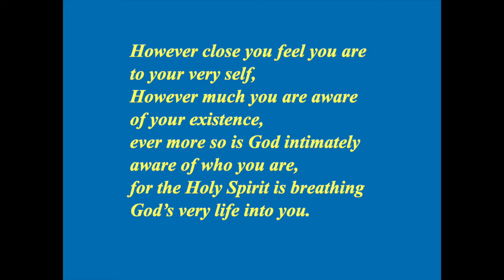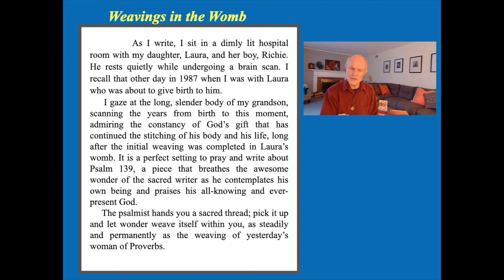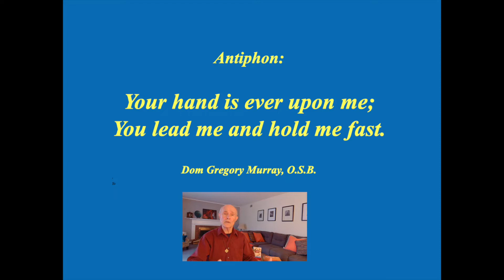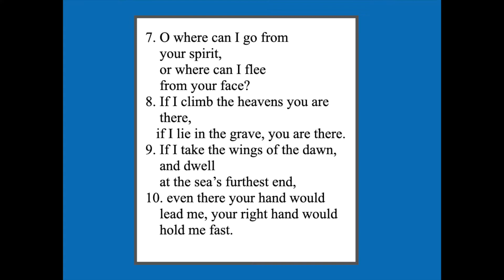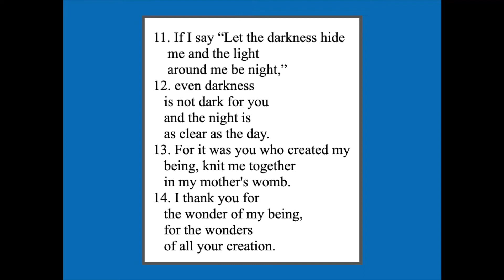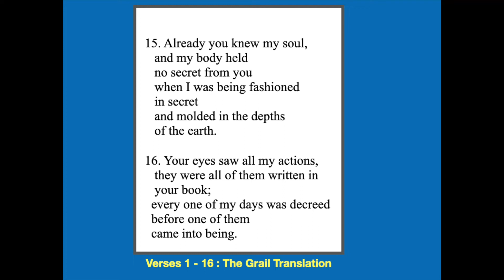Meditation on Psalm 139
However close you feel you are to your very self,
However much you are aware of your existence,
ever more so is God intimately aware of who you are,
for the Holy Spirit is breathing God’s very life into you.

Featuring the Psalmody of Joseph Gelineau, S.J.
with reference to Dom Gregory Murray, O.S.B.

This meditation is part of a series, "Psalms at Mid-Week" from biblethroughseasons.com